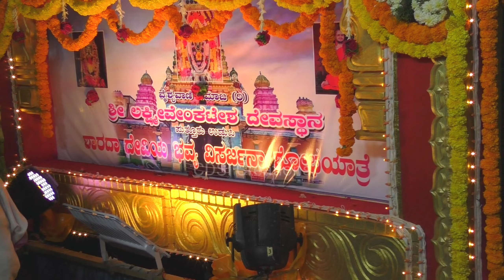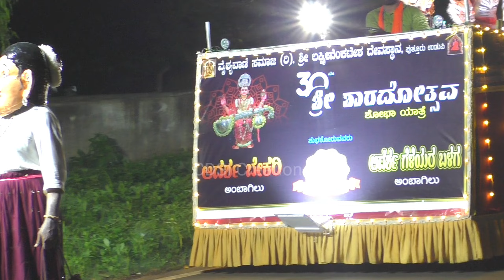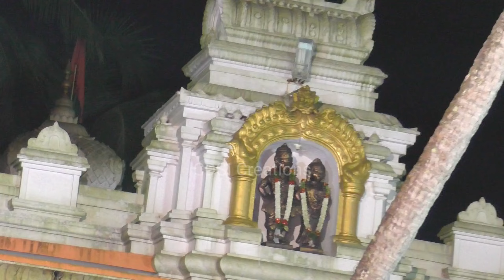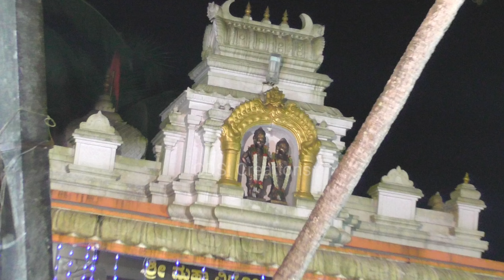LVT Dasara 2024 ವಿಜೃಂಭಣೆಯ ಎಲ್‌ವಿಟಿ ದಸರಾ